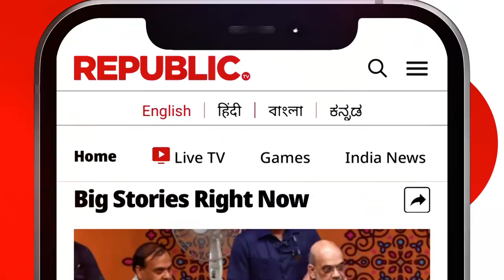🎉 Exciting News Alert! 🚀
The wait is finally over for Dholera! 🌟 It seems like the decade-old hardware is about to deliver some groundbreaking results.

Today, the Tata Group has received government approval for an impressive 💰 80,000 Crores Semiconductor fab at Dholera! 💡

Get ready for a new era of innovation and progress. 🌈 Welcome to the future, welcome to Dholera 🚀✨